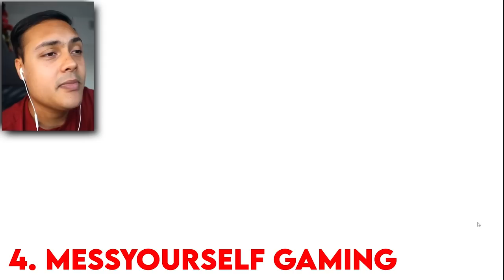Youtuber's React To Hammer Options! [Henry Stickmin - Completing The Mission]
Original Videos:
0:00 Intro
0:06 Markiplier
0:46 2 Left Thumbs
1:44 BDHeathyyy
2:31 MessYourself Gaming
3:20 DanTDM
4:02 8-BitRyan
4:49 H2ODelirious
5:49 CaRtOoNz
6:35 Rye-Rye99
7:21 DannySuperNoob
8:05 Outro